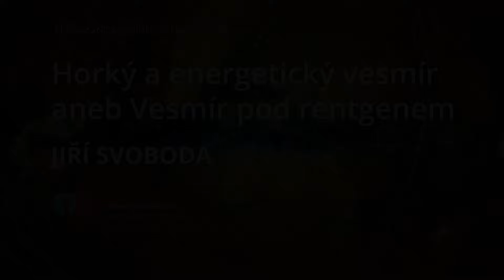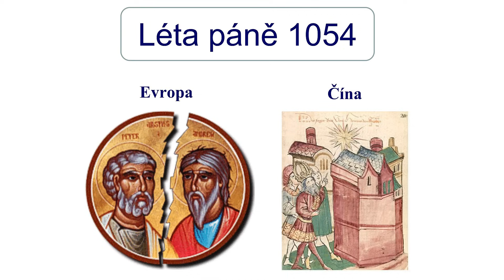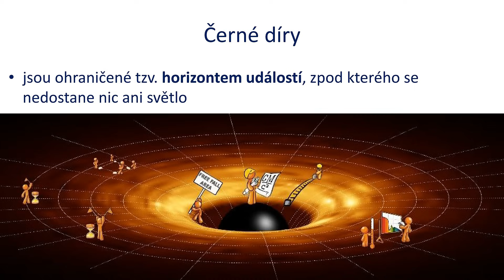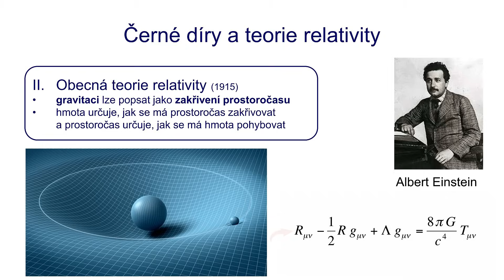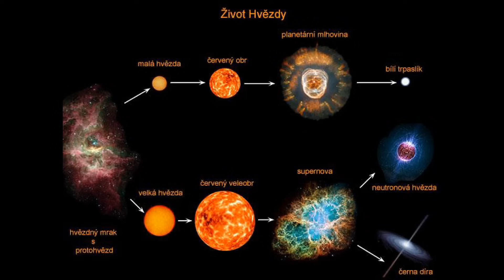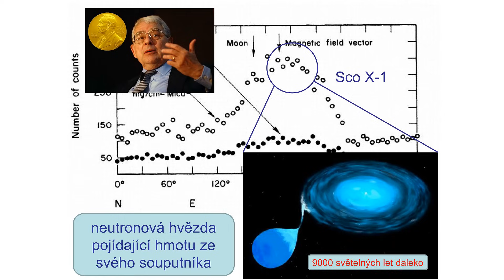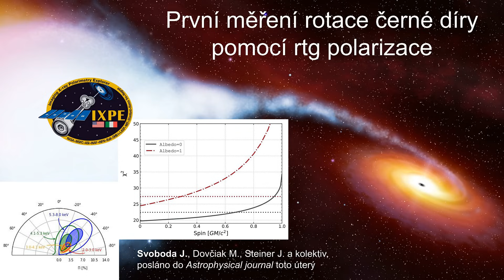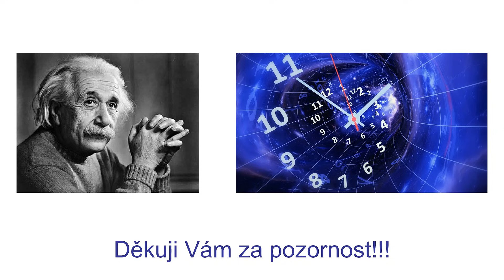Jiří Svoboda, Horký a energetický vesmír aneb Vesmír pod rentgenem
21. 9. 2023 | Hvězdárna a planetárium Brno

HORKÝ A ENERGETICKÝ VESMÍR ANEB VESMÍR POD RENTGENEM

RNDr. Jiří Svoboda, Ph.D.

Pohled na noční oblohu pouhýma očima fascinuje lidstvo od pradávna. Co ale uvidíme, když se na stejnou oblohu podíváme "rentgenovýma očima"? Spatříme podobný obrázek nebo něco zcela odlišného? Více než půl století rentgenové astronomie vedlo k řadě objevů do té doby netušených nebeských těles, jako jsou masivní černé díry či pulsary. V této přednášce se dozvíte, jak došlo k těm nejvýznamnějším objevům rentgenové astronomie a co nás čeká při vypuštění nové generace rentgenových přístrojů?